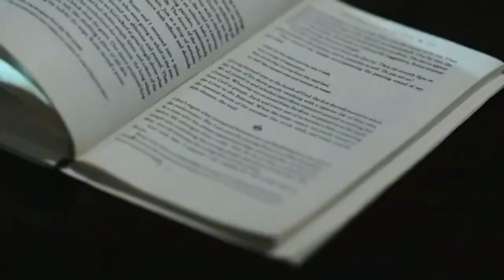Trip to shangla hills and swat|Vacation |college friends|2021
This is our four days trip in shangla and swat with college friends . You can see the nature beauty of shangla hills which is still un explore . We also drive in a dangerous road in shangla which is quite bit scary , we spend 2 days in shangla and 2 days in swat
Our friends in this trip is amjad ali mian, Muhammad javed, Muhammad imran,Abdurehman, Sharan khan, yousaf, jehan badsha we really enjoyed the trip sp watch full video and dont forget to like and subscribe our channel😍

All shots taken by iphone x
Edited by :
Muhammad imran